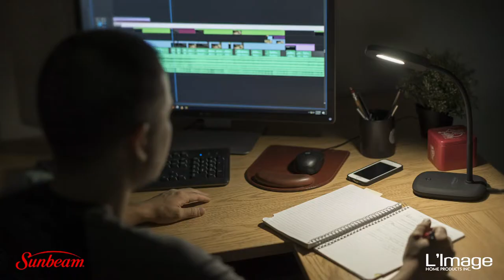SUNBEAM FLEXIBLE NECK LED DESK LAMP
Sunbeam soft touch finish lamp has 3 levels of brightness with adjustable light direction. ENERGY STAR certified.